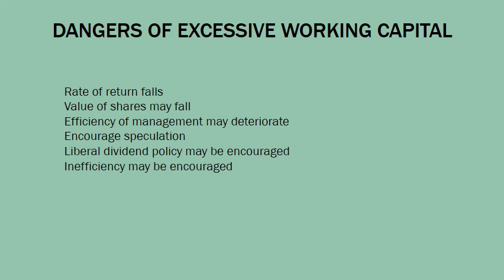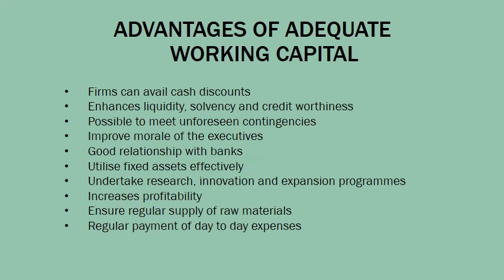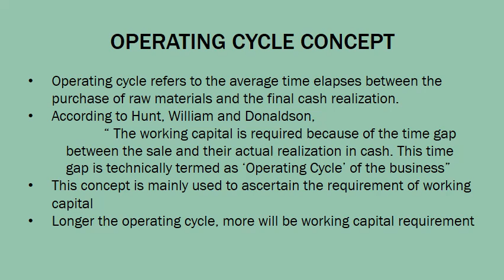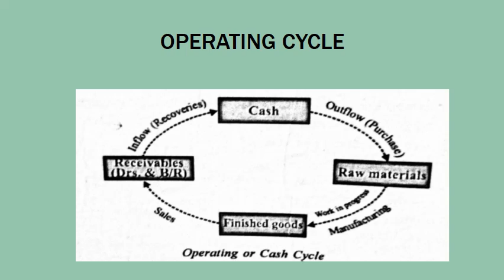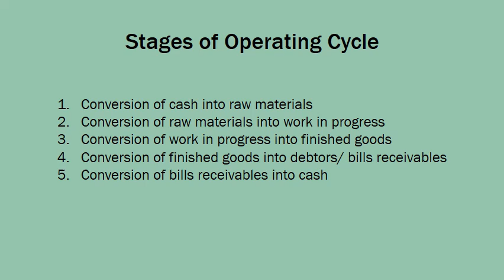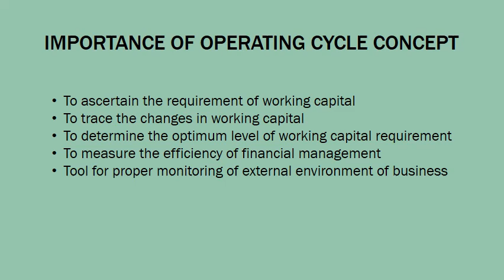WCM Dec 7 Video